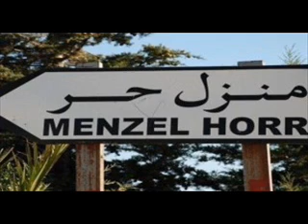بلدية منزل حر تحل مشكل رفع الفضلات بحي بوكريمة (تسجيل صوتي )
شهد حي بوكريمة بالمنطقة البلدية بمنزل حر تحسنا على مستوى النظافة بعد توزيع الحاويات ورفع الفضلات وأكد الطاهر الزيادي كاتب عام البلدية لمراسل راديو ماد خالد الهرقام انه تم إعطاء الإذن بانطلاق الأشغال للمقاول المكلف بترصيف جوانب الطرقات .